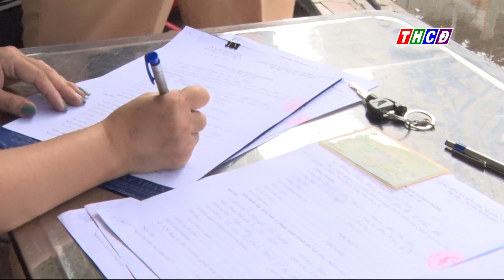NGƯỜI DÂN PHƯỜNG CHÂU PHÚ A CHUNG SỨC, CHUNG LÒNG PHÒNG CHỐNG DỊCH CODIV - 19